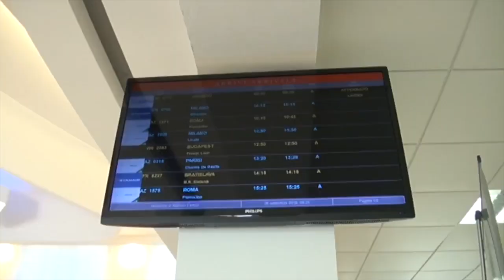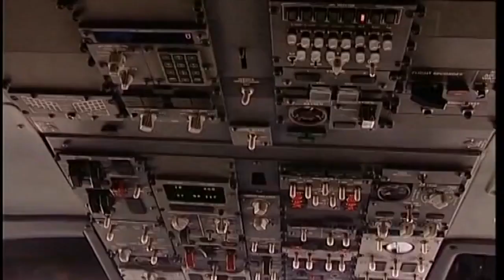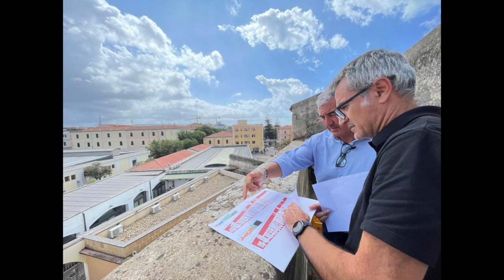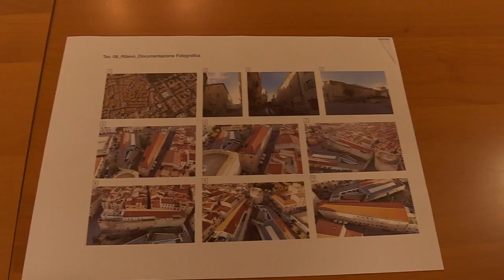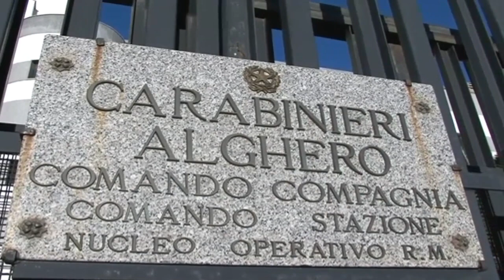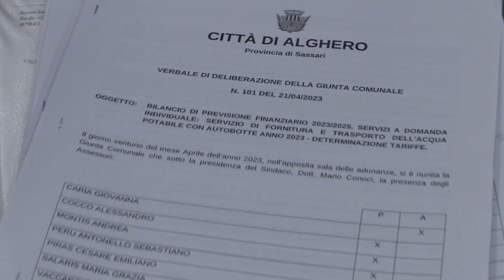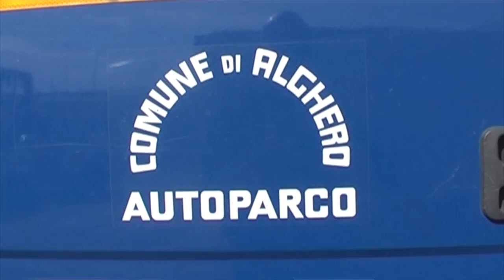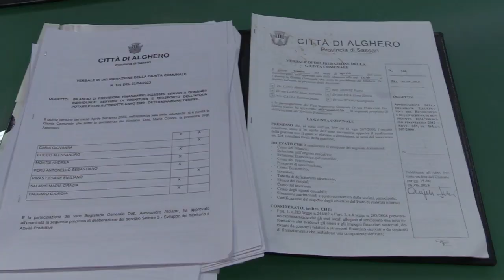Tg 1 Settembre 2023